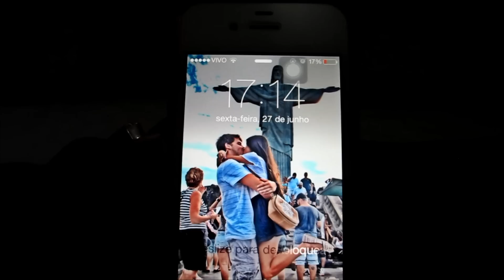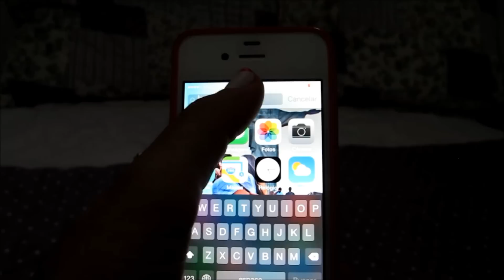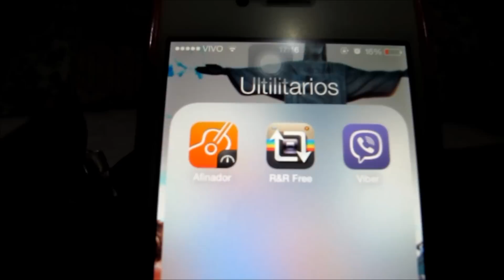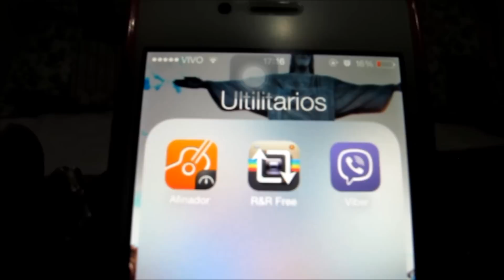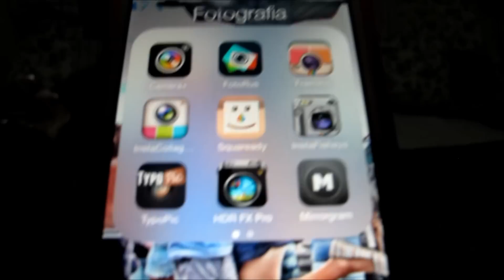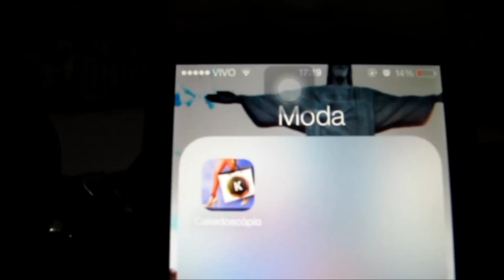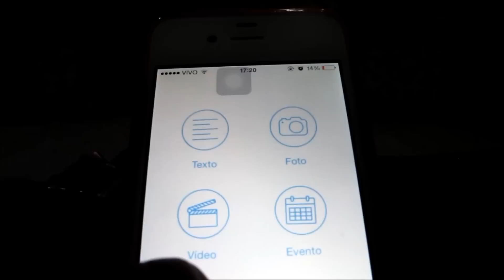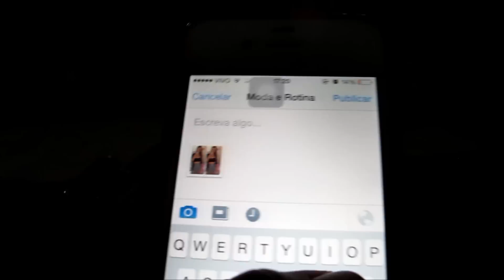|TAG| Mostre seu celular / Tour pelo quarto... Meus aplicativos de fotos e etc...